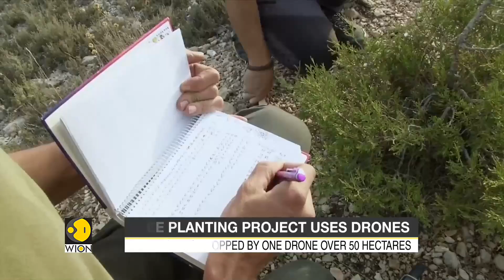High-flying tree-planting project in Southern Spain to fight desertification | Latest English News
In the fight against desertification, scientists in Southern Spain are employing some high-flying technology to help. The new drone tree planting project is hoping to slow advancing deserts and restore biodiversity in the region.